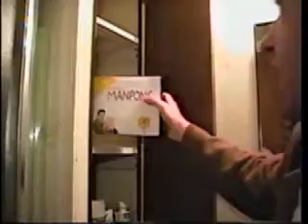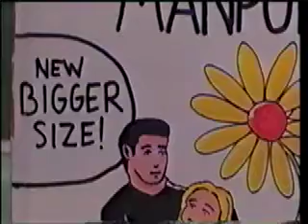MANPONS (Slacker TV 2001)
For those hard to shit days!  Now with Retsin!

From Slacker TV 2001.